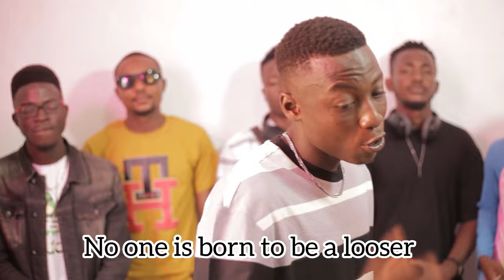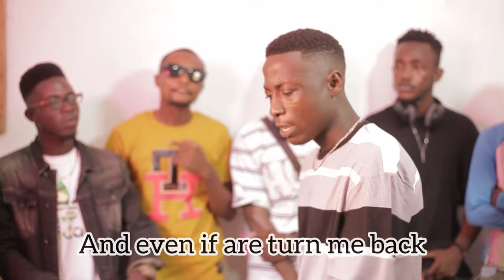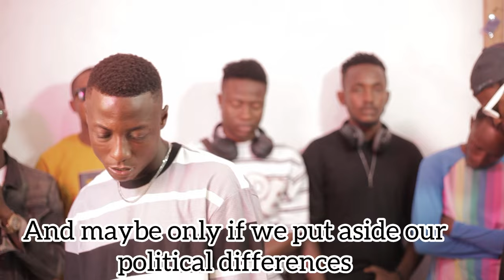Welcome To Sierra Leone ( Kene Ox )@ibschannel598 @recentsierraleonemuziq ​⁠​⁠​​⁠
The South East Hype Juice Kene Ox came through again with A Sensation that Will Keep u awed fr some Minutes
The Vibe WELCOME TO SIERRA LEONE Is one of the Best Lyrical Anticipation of What the nation is currently undergoing and possible solutions on how to Tackle the Basic Problems the Country is Currently Experiencing